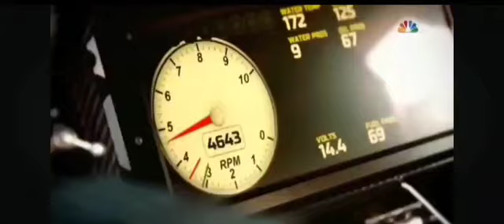& @thecw , you better use this intro for next Saturday and Sunday